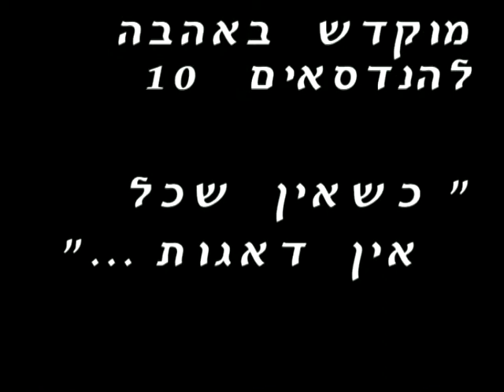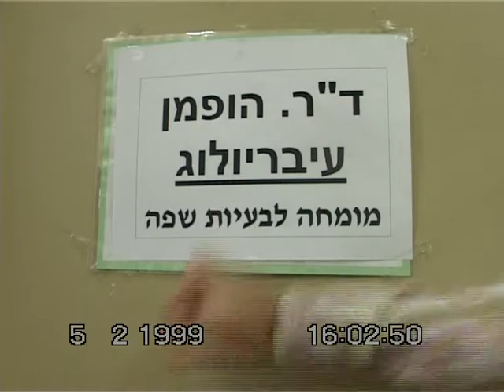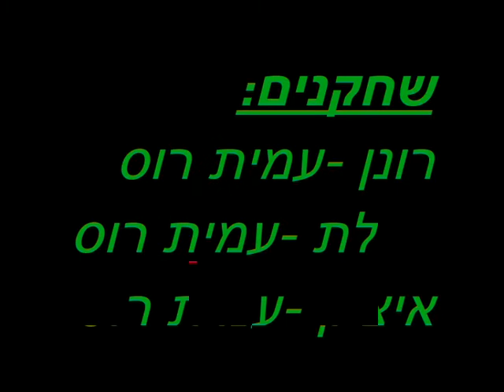DABER ELAY YAFE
DABER ELAY YAFE - short israeli student film